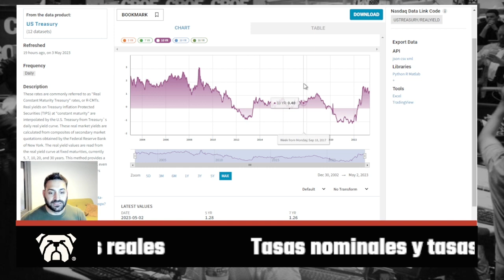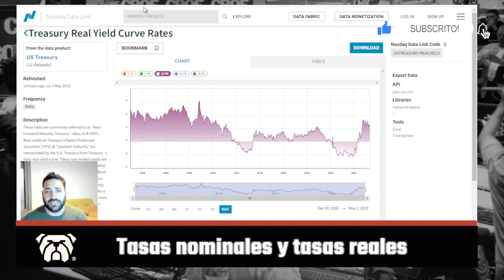TASAS DE INTERÉS REALES Y NOMINALES ¿Cómo afectan al ORO?